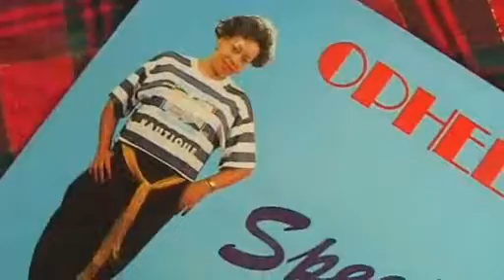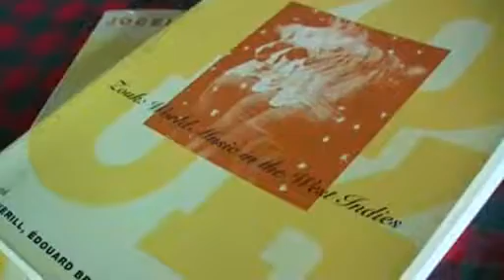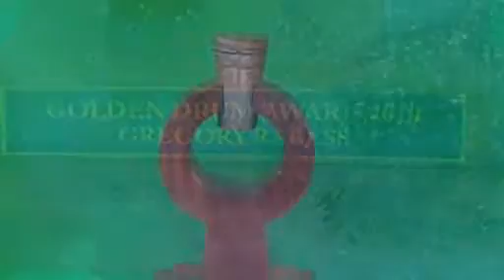Gregory Rabess Receives Golden Drum Award.wmv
Gregory Rabess receives Dominica's top cultural award, the Golden Drum, for his work in the preservation of the island's traditional culture - the kweyol language, music and poetry. The Golden Drum Award Cermemony was held at the Arawak House of Culture in the capital Roseau on July 28th 2010.